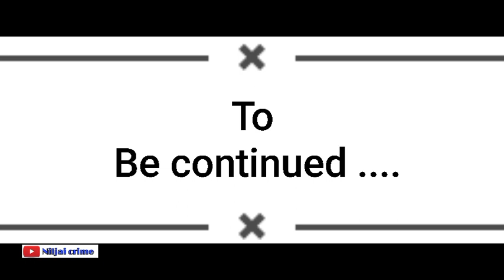कोण बनेगा रोडपती 💸1 रुपया💸 (*( niljai crime 🥴 // 🆕 video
ज्यांना ज्यांना joind करायचे आहे ते हा कोड takaa

कोड :-  ucl_pranay

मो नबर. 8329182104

pushpa short 🤣 comedy video || Allu Arjun //😉

Srivali Pushpa || pushparaj comedy dialogues 😍||
side effects of pushpa 😝 dialogue  || Allu Arjun famus dialogue 🤣

           मराठी कॉमेडी व्हिडिओ .

related keywords 👇

pushpa movie short comedy video
pushpa short comedy scenes
pushpa short comedy video hindi
pushpa the rise full movie hd
pushpa the rise hindi dubbed movie
pushpa the rise hindi full movie kaise download kare
pushpa the rise hindi full movie
pushpa the rise marathi movie
pushpa the rise marathi
pushpa the rise part - 01
pushpa the rise part 1 song
pushpa the rise part 1 full movie in hindi
pushpa the rise part 2 release date
pushpa the rise part 1 org. (hindi) trailer
pushpa the rise full movie hindi dubbed allu arjun 2021
pushpa the rise full movie
pushpa comedy vines
pushpa movie spoof comedy vines new
pushpa raj dialogue
pushpa allu arjun dialogue
pushpa side effects comedy
pushpa
pushpa comedy video vines
pushpa dialogue hindi
pushpa raj
allu arjun pushpa dialogue hindi
allu arjun saying pushpa dialogue in hindi
srivalli song
srivalli song pushpa hindi
srivalli song pushpa hindi reaction
allu arjun
allu arjun dialogue pushpa
allu arjun srivalli song
teri nazar asharfi
pushpa movie hindi dubbed
pushpa movie
pushpa dialogue hindi flower
pushpa dialogue hindi
pushpa dialogue hindi jhukega nahi
pushpa comedy scenes hindi
pushpa comedy video marathi
pushpa dialogue in public place
Teri j shardi song
pushpa songs
pushpa public response
pushpa public review hindi
pushpa srivalli song
allu arjun dialogue ringtone

pushpa returns 😉 //pushpa comedy video

pushpa 🤨 || विदर्भ comedy video

: 🌍Check my youtube chanel & insta :-

only. copyright Disclaimer under section 107 of the copy right act 1976 allowence is made for fair use purpose such as cristiasism ,teaching ,news , news reporting and .research. fair use is use premitted by copyright status that might otherwise is 🙏🙏🙏

विदर्भाचा खरा